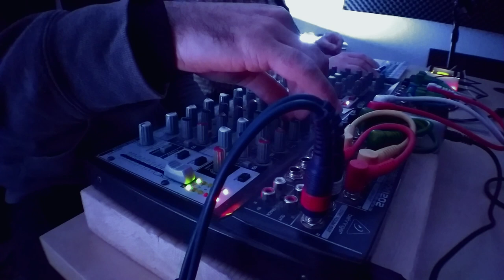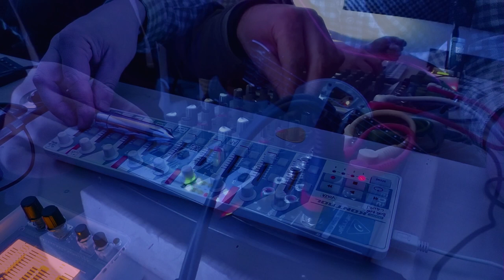Noiseberg #110 — Felix-Florian Tödtloff & Régis Lemberthe (video by Bruitalismes)